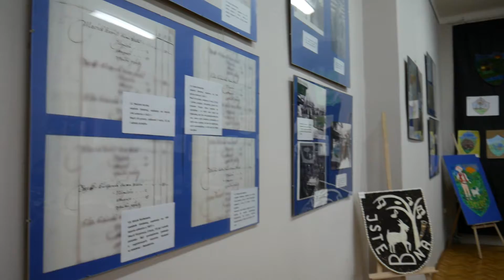Wystawa Plenerowa pn. Górale Śląscy na drodze z Dobrym Pasterzem 1921-2021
Wystawa Plenerowa pn. Górale Śląscy na drodze z Dobrym Pasterzem 1921 – 2021 w ramach obchodów Roku Górali w woj. śląskim w gminie Istebna

Obchody jubileuszy Istebnej i Jaworzynki oraz
 Rok Górali w Województwie Śląskim na terenie  Trójwsi
 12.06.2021 wystawa w GOK Istebna

"Istebna i Jaworzynka na przestrzeni 400 lat"
Konkurs plastyczny z okazji jubileuszu beskidzkich wsi
na makietę przestrzenną, lub herb miejscowości dla przedszkoli, szkół,
rodzin i grup nieformalnych.